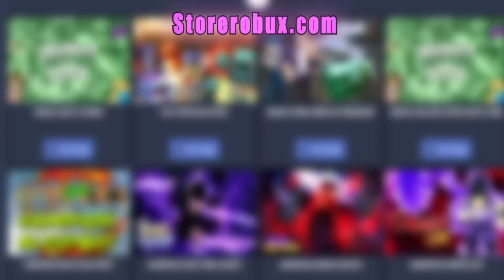Ma sói nói không với tục tĩu bĩu môi | Agrou (w/ GNDTT , Duy Lê , Dương 404 ,NDCG, Junnd , LeyOGND)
Ghé qua shop ik: Storerobux.com
không tục
love y'all